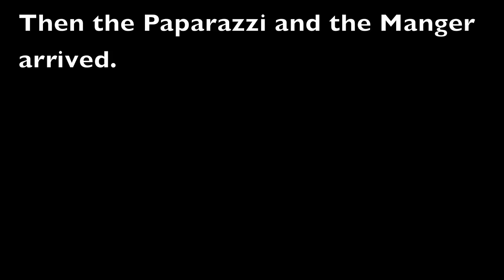Drive Thru on a Pedal Tractor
We took a pedal tractor to a chick fil-a drive thru for a project. Hilarity ensues